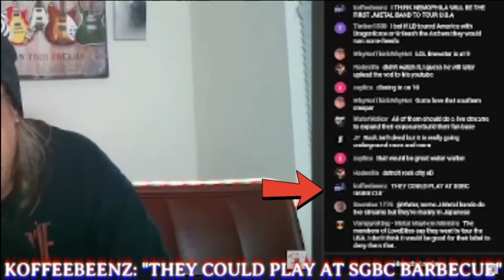GOFUNDME CAMPAIGN: HELP US ON THE ROAD TO THE SGBC BBQ FEST!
HELLO SGBC FAM! THIS VIDEO IS FOR THOSE OF YOU WHO ARE NOT
ON YOUTUBE (EVEN THOUGH THE VIDEO IS HERE! LOL),
BUT WOULD STILL LIKE TO HELP US GET TO LOVELAND, COLORADO
FROM OUR HOME HERE IN NORTH CAROLINA IN DECEMBER!

ANYTHING YOU CAN SPARE WILL HELP US OUT GREATLY, AS WE HAVE
QUIT OUR JOBS TO FULLY COMMIT OUR TIME AND ENERGY TO
PUTTING TOGETHER THE SGBC BBQ FEST FOR OCTOBER OF 2024!

PLEASE, SHARE THIS WITH EVERYONE! WE ARE NOT BUILDING THIS
FESTIVAL FOR OURSELVES, IT IS FOR US ALL! IT IS FOR US TO SHARE
A MOMENT IN TIME WITH EACH OTHER, WATCHING THE GREAT BANDS
THAT HAS HELPED MAKE OUR CHANNEL WHAT IT IS!
THE HOME OF INDEPENDENT ARTISTS!!!

WE THANK YOU FOR ALL YOU DO! AND LOOK FORWARD TO SEEING YOU
AT THE SGBC BBQ FEST!

BREW & BROWN SUGAR